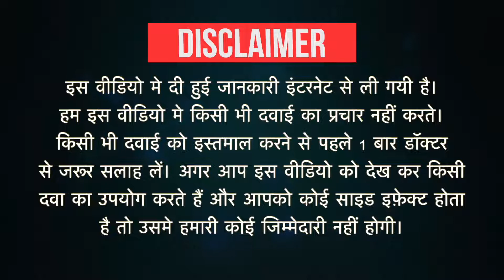Losar-CH 12.5 Tablet Uses in Hindi | Side Effects | Dose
Losar-CH 12.5 Tablet Uses in Hindi | Side Effects | Dosage